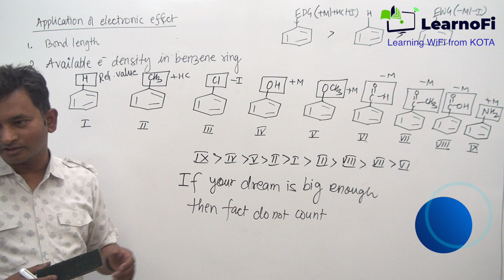What can I do when Dream is Big | IIT | JEE | NEET | Main | Advanced | Kota | Education | Learning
For getting the hard copy of all 101 questions of 10 ka DUM
This book covers 101 mixing of organic reaction questions in the form of 10 ka Dum which covers 1010 questions of chemistry with 10 questions in each section. This book will prepare your right mindset for learning organic Reactions in Chemistry. This mindset is essentially the one that focuses you on a small number of straight forward, repeated, fundamental concepts and helps you to apply them in different ways to solve the variety of problems you face in chemistry. By solving this book one can indirectly solve all the organic reaction questions of IIT advanced which was previously asked from 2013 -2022 as questions were framed as a reference of these questions only.
MUST HAVE BOOK FOR IIT ASPIRANTS